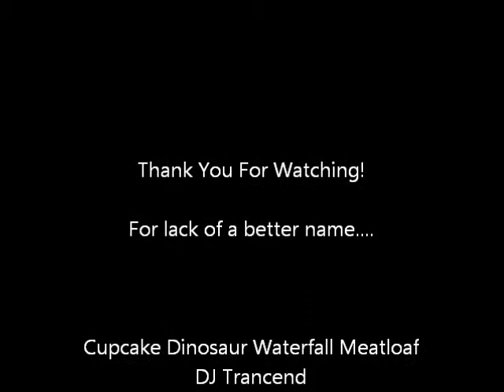Cupcake Dinosaur Waterfall Meatloaf - DJ Trancend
I could't think of a name for this song and I was too lazy to make an actual picture... Soo, what we've got here is "Cupcake Dinosaur Waterfall Meatloaf" with some weird picture of a pretty forest with fish and pedobear...
Unlike the name and artwork, I spent quite a lot of time working on this song and I hope it's shown. Enjoy!